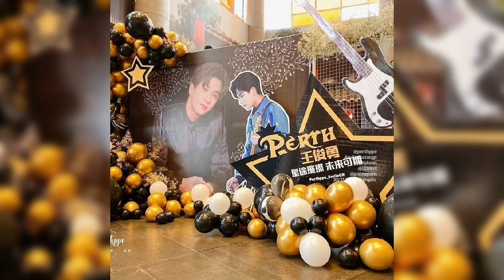Tempt - bedroom audio, tempt Asia tour in chengdu cina, perth tanapon, iplann, titlekrt, gunnapatn